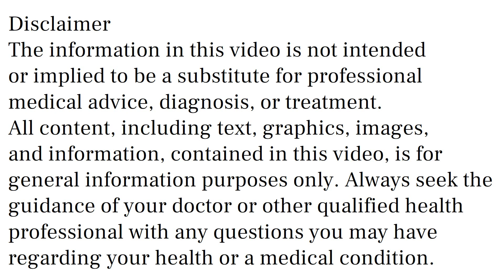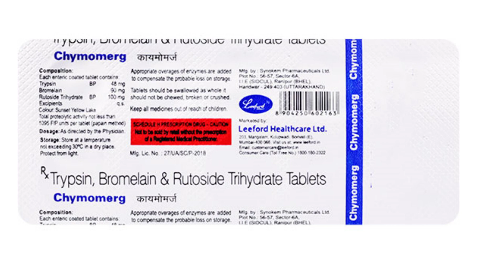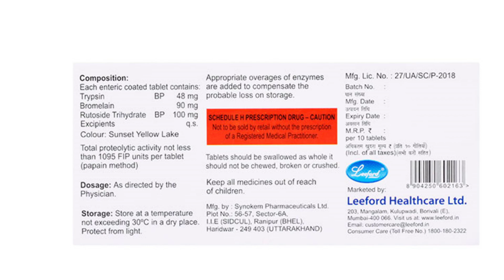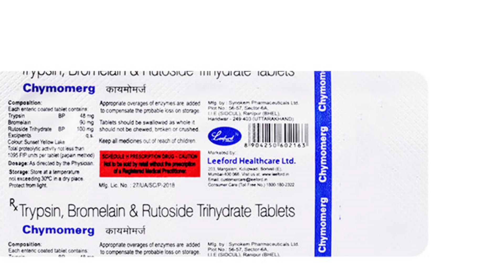Chymomerg Tablet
chymomerg tablet uses & side effects in hindi | chymomerg tablet ke fayde aur nuksan | how to use chymomerg tablet. in this video, we will discuss what are the uses and benefits of chymomerg tablet. How to use chymomerg tablet. We will also discuss what are the side effects of chymomerg tablet. Watch the complete video for detailed review of chymomerg tablet in hindi.